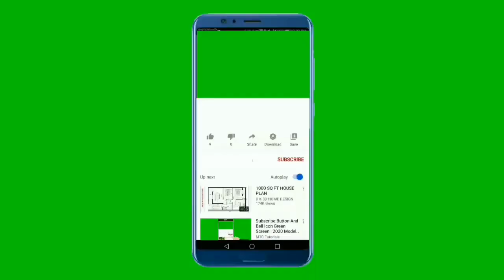BOTTLE PAINTING / BALLOON GIRL ON BOTTLE